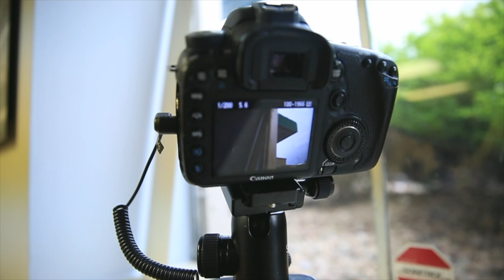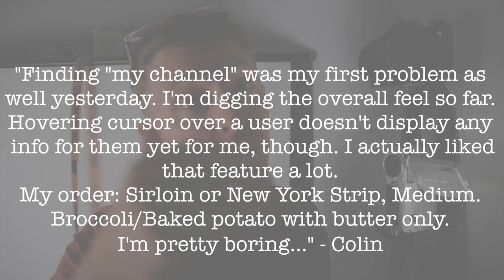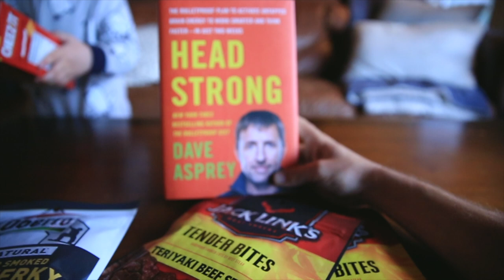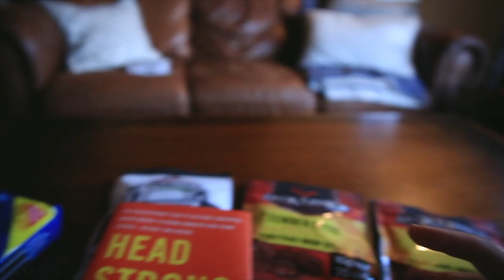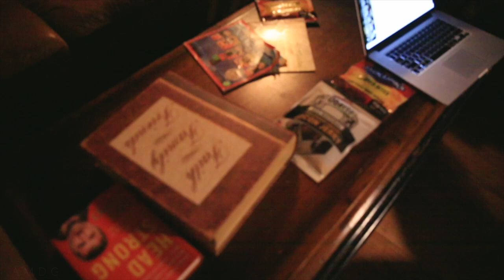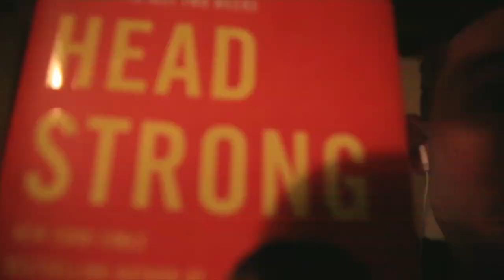POSTAL PARTY from a BUDdy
📬 snail mail is cool too:

USA

BUD, hooking a youtuber up with some sweet snacks and what appears to be a great book from Dave Asprey, called "Head Strong." Looking forward to reading that Bud. The Postal Party segment of the vlog has simply been raised to another level through this box from Mr. Bud, aka, John! Thanks Bud for taking the time to collect the snacks / book and sending to the DeMoor family.

❓QUESTION OF THE DAY❓DO YOU HAVE HAIL IN YOUR AREA? ANY CRAZY HAIL STORIES?

✏️ COMMENT OF THE WEEK EVERY TUESDAY "Finding "my channel" was my first problem as well yesterday. I'm digging the overall feel so far. Hovering cursor over a user doesn't display any info for them yet for me, though. I actually liked that feature a lot.
My order: Sirloin or New York Strip, Medium. Broccoli/Baked potato with butter only. I'm pretty boring..." - COLIN

GEAR
1. Canon 7D Mark I & Canon 5D Mark III
2. Rode Video Pro Mic
3. SYRP Genie (time-lapse) & Magic Carpet Slider
4. DJI PHANTOM 4 (was stolen)

Cya tomorrow.